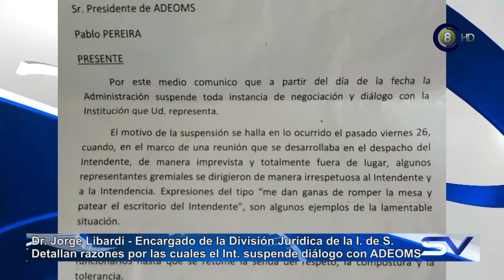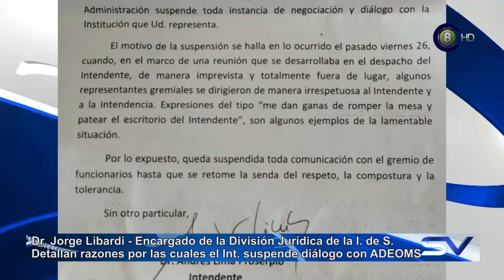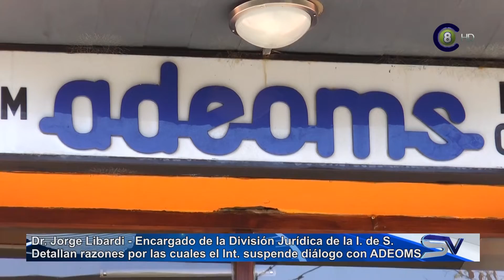La Intendencia de Salto Suspende el dialogo con el gremio ADEOMS luego de una reunión entre ambos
El pasado Martes 30 de abril mediante una carta dirigida a la directiva de ADEOMS por parte del Intendente Andres Lima, se dejaba en claro la rotura del dialogo y toda instancia de negociaciòn mantenida entre la Intendencia y el gremio de municipales por la forma en que se dirigieron a la figura del intendente los representantes de ADEOMS con expresiones "totalmente fuera de lugar" expresaba la carta. Jorge Libardi, encargado de la división Jurídica de la Intendencia, dijo que ""hubo actitudes inconvenientes, irregulares" por el gremio y por eso desde la Intendencia se decidió suspender el dialogo. "falta de respeto, falta de consideración, y en ese aspecto no es posible mantener un dialogo" dijo Libardi.